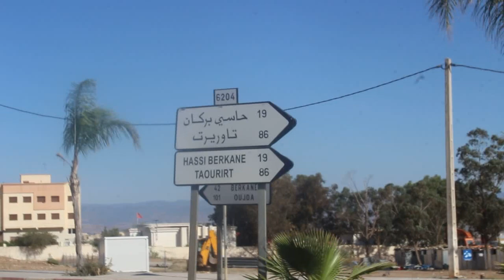أشغال تهيئة ثلاث محاور طرقية بزايو تتواصل وسط ملاحظات حول السلامة